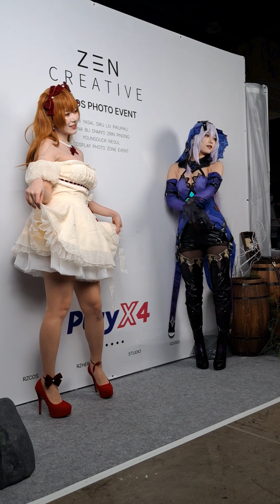PLAY X4 2024 ZEN CREATIVE RZCOS PHOTO EVENT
2024 플레이 엑스포. PLAY X4 2024
'게임의 즐거움 , 그 이상 '
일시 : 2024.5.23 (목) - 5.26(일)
장소 : KINTEX 제1전시장 3, 4 , 5 홀
[ ZEN CREATIVE RZCOS PHOTO EVENT & Fam  Meeting event ]